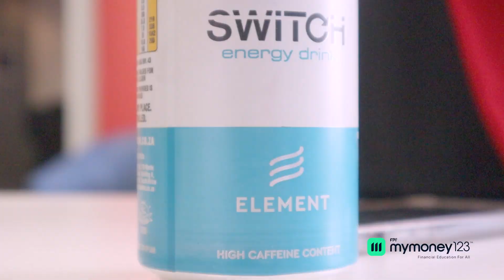2024 World Financial Planning Week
As we concluded World Financial Planning Week (7-11 Oct 2024), we’re proud to share highlights from our Pro Bono Financial Planning Clinic held on World Financial Planning Day. This event was a true reflection of our commitment to ensuring Financial Planning for All!

We would like to extend a special thanks to the Fairlands Police Station for sending their officers to receive free financial advice, and to Batseta for sending their staff to receive vital financial training and guidance. 🙌

This year’s theme, Live your Today, Plan your Tomorrow, guided everything we did. We believe we made a lasting impact, helping individuals realize the far-reaching benefits of proper financial planning.

🔑 Our goal is clear: ensuring financial planning is accessible to everyone. This week was an exciting step forward in that journey. 🌟

hashtag#FPI
hashtag#FPOTY2024
hashtag#WFPD2024
hashtag#IOSCOWIW2024
hashtag#WorldFinancialPlanningDay
hashtag#PlanYourFuture
hashtag#WFPW2024